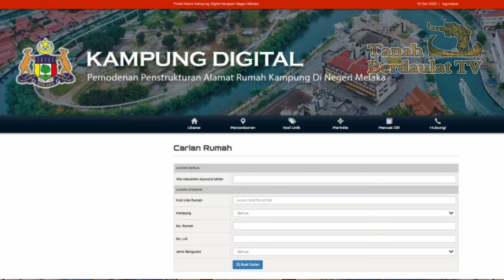MENJENAMAKAN SEMULA MELAKA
Pada Mac 2023, Ahli Dewan Undangan Negeri (ADUN) Tanjung Bidara, Datuk Seri Ab Rauf Yusoh mengangkat sumpah sebagai Ketua Menteri Melaka ke-13.

Sejak pada itu, lelaki berusia 62 tahun tersebut berazam untuk 'menjenamakan' semula negerinya dengan tanpa meminggirkan tradisi dan asas kekuatan negeri bersejarah itu.

Ikuti temubual eksklusif bersama Ketua Menteri Melaka pada Jumaat (26 Januari) pukul 9 malam hanya di saluran Youtube Tanah Berdaulat TV.

Terbaik, hanya untuk anda!